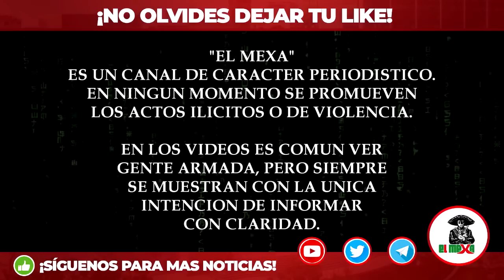¡BOMBAZO! Militares revientan Casa de Seguridad de Los Deltas de El Mencho, en Zamora, Michoacán.